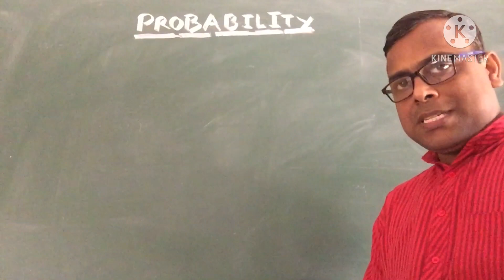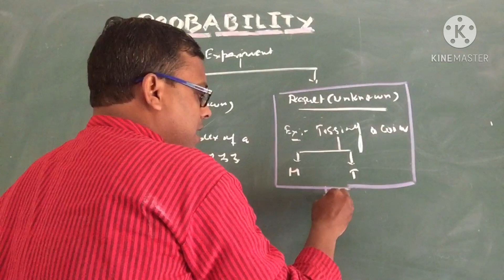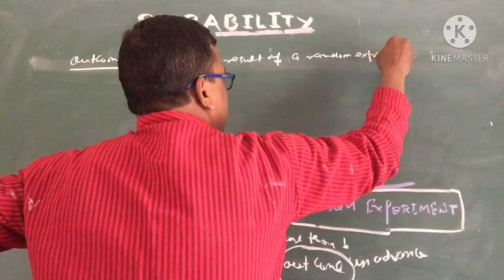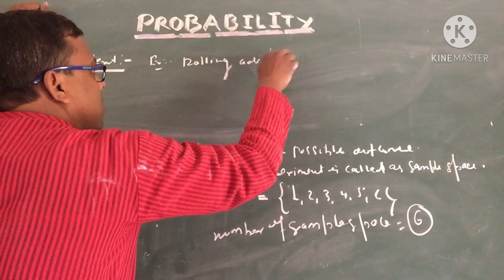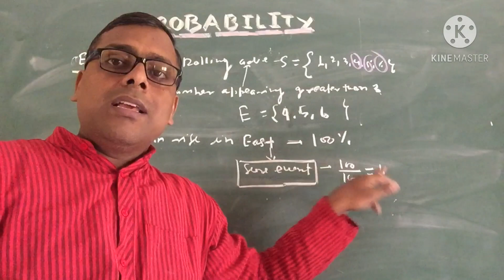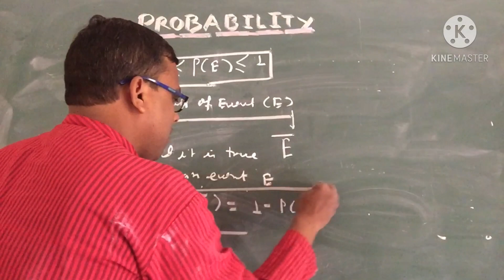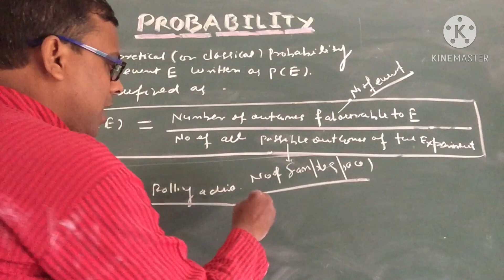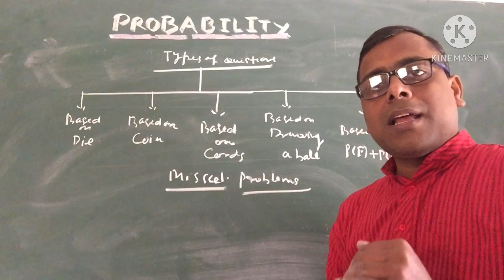PROBABILITY Lecture 1 OUTCOME , SAMPLE SPACE , EVENT